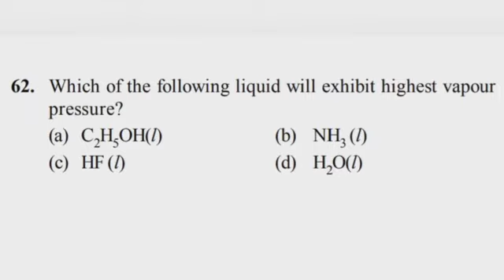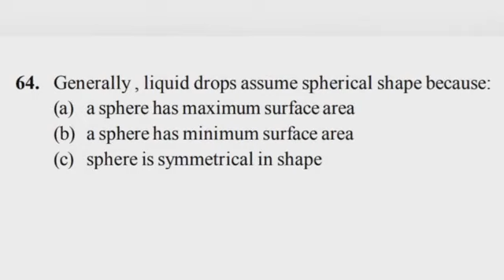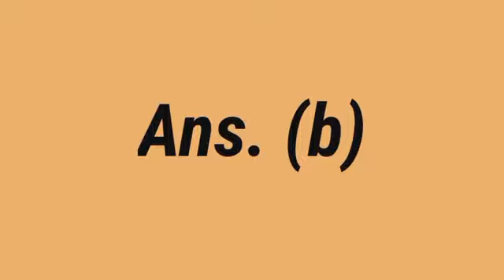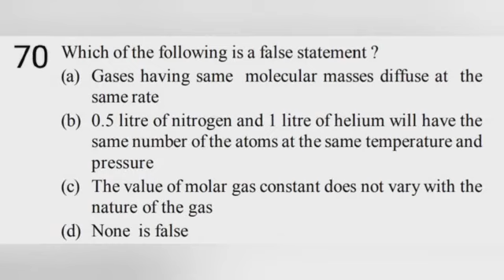Gaseous state part-7|| States of Matter for TGT, PGT and other competitive exams|| MCQs with answers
Physical Chemistry

State of Matter Syllabus-

गैसीय अवस्था-सों का आणविक गतिज सिद्धान्त गतिज समीकरण की व्युत्पत्ति तथा इससे गेस नियमों का सत्यापन, आणविक वेगों का विवरण, गैसों की उष्मा धरिता, उर्जा समवितरण नियम, आणविक संघट्ट एवं परिवहन घटनायें, माध्य मुक्त पथ संघट्ट व्यास, अनादर्श गैसे-वान डर वाल्स समीकरण तथा अन्य अवस्था समीकरण संगत अवस्था नियम गैसों का द्रवीकरण, द्रव अवस्था-द्रवों में अन्तर अणुक बल, दवों का वाघ दाब वाम दाब पर ताप का प्रभाव, द्रवों का पृष्ठतनाव एवं श्यानता, तथा उन पर ताप का प्रभाव। ठोस अवस्था-क्रिस्टल (मणिभ) आकृति एवं सममिति स्पेस चालक एवं एकक कोशिका। मिलर सूचकांक विभिन्न क्रिस्टल निकाय बैग-समीकरण, सोडियम क्लोराइड की क्रिस्टल, संरचना, घनाकार निकायों में परमाणुओं की पैकिंग ठोसों में आबंधन, एवं क्रिस्टल दोष। कोलाइडी अवस्था-द्रय स्नेह एवं द्रव विरोधी कोलायड, कोलायडों का निर्माण एवं उनके गुण, कोलायडी कणें पर आवेश की उत्पत्ति, स्कन्दन, रक्षण एवं कोलायडों के अनुपयोग एयरोसाल, फेन एवं पायसा। आणविक संरचना-द्विधुव आपूर्ण एवं आणविक संरचना निरूपण में इसका अनुपयोग, अवरक्त तथा रमन स्पेक्ट्टोस्कोपी तथा अणुओं की संरचना निरूपण में इनका उपयोग, नाभिकीय चुम्बकीय अनुनाद एवं इलेक्ट्रान स्पिन अनुनाद स्पेक्ट्रटोस्कोपी तथा अणुओं की संरचना निरूपण में इनका उपयोग।

Gaseous state Part-1-

Gaseous state Part-2-

Gaseous state Part-3-

Gaseous state Part-4-

Gaseous state part-5-

Gaseous state Part-6-

Gaseous state Part-7-